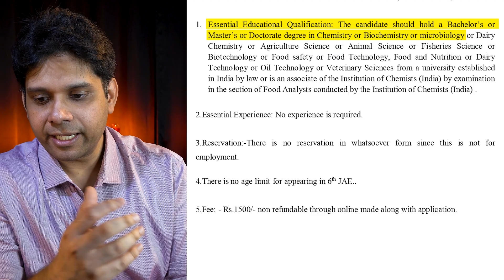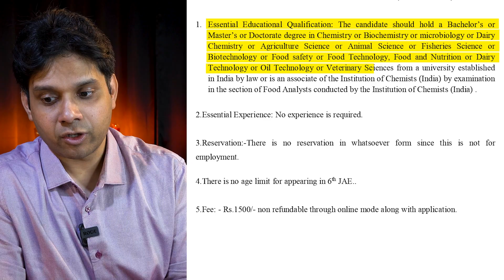FSSAI Food Analyst Exam 2023 Official Notification For JAE & FAE - Apply & Start Preparing Now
FSSAI Food Analyst Exam 2023 Notification - 9th FAE & 6th JAE 2023 Eligibility, Application

Prepare for FSSAI with Food Safety Officer FSSAI Exam Preparation Online Course

Online applications are invited from eligible candidates, in the prescribed format, for 9th Food Analyst Examination, 2023 as per sub-rule (ii) of Rule 2.1.4 of Food Safety and Standards Rules, 2011 under the Food Safety and Standards Act, 2006 and 6th Junior Analyst Examination, 2023. The dates of examination are as under:

Computer Based Test (CBT): 03rd September 2023 (Sunday)
Practical Examination of 09th FAE: 02nd week of November 2023 onwards

THE LAST DATE FOR THE SUBMISSION OF ONLINE APPLICATIONS IS 23rd JULY 2023.

THE LAST DATE FOR THE SUBMISSION OF EXAMINATION FEES 31st JULY 2023.